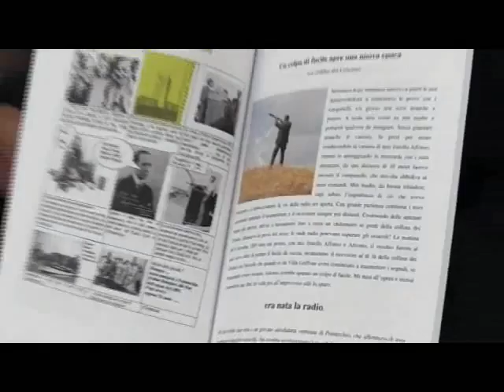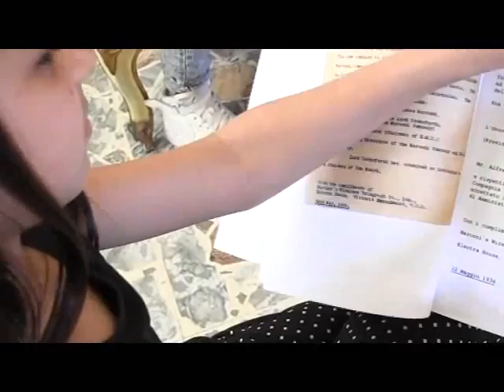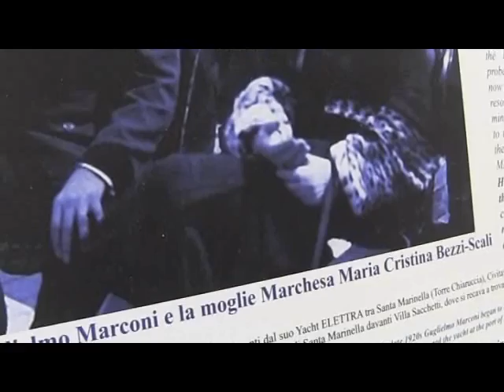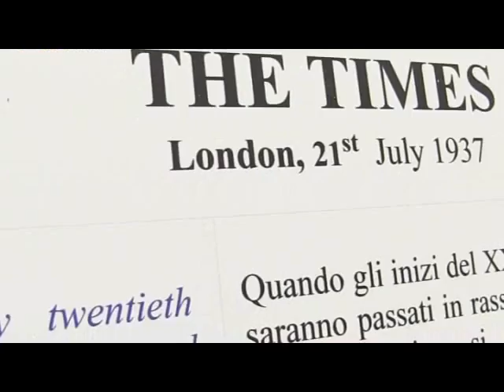International Marconi Day a Santa Marinella